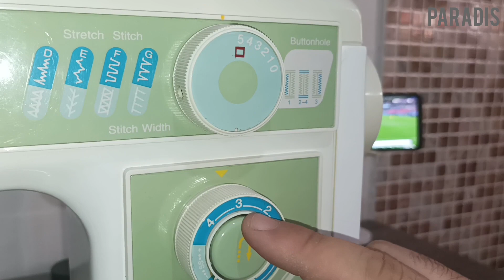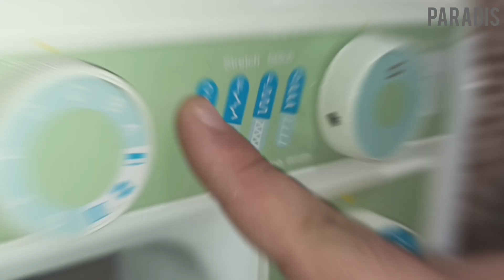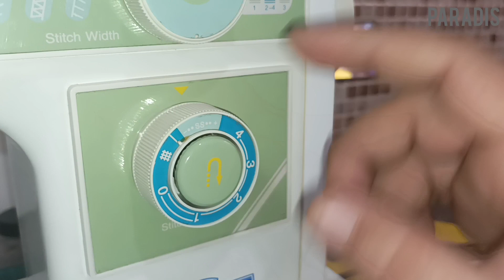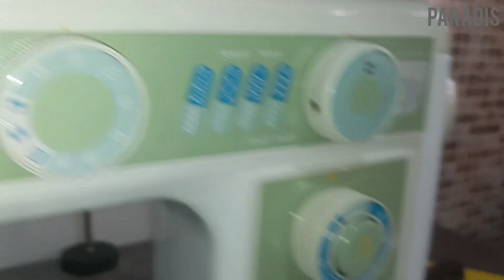machine à coudre victoria 902A